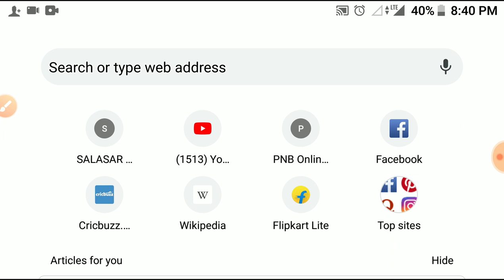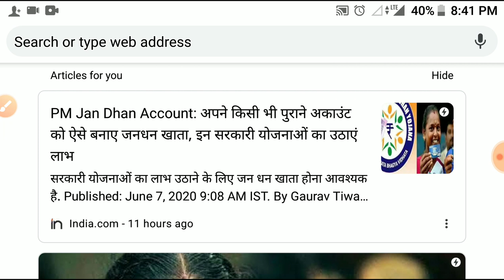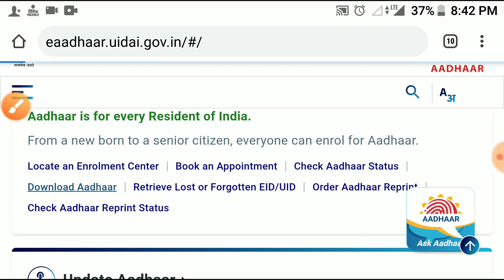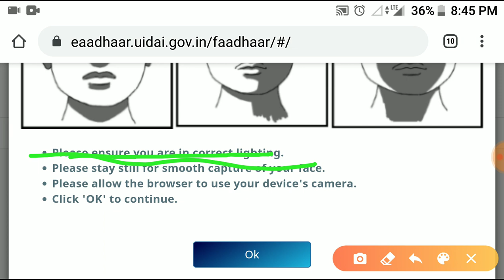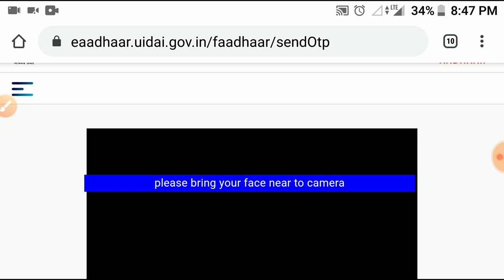aadhar number se aadhar card kaise download kare / bina otp aadhar card kaise download kare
💥 Confirm Loan 💥